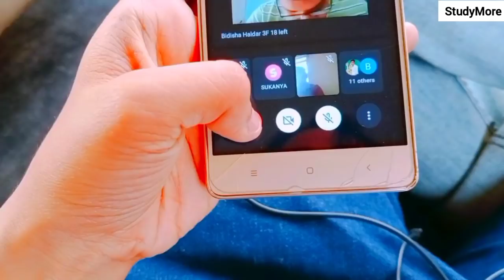Dooars Tour 🍃| Part - 2 | Dooars Travel Vlog | Study More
I went out with my family , so I captured some moments in my video diary to share with you💌

🎶 Music Credit -